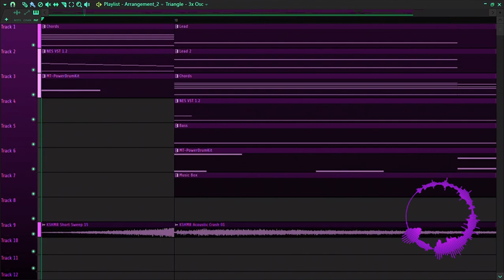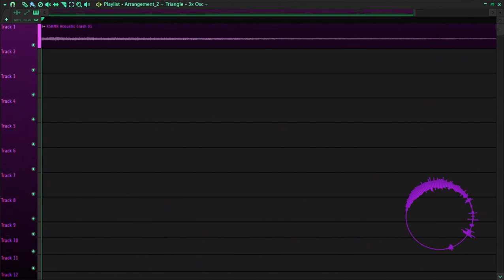My World, My Rules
Undertale yes

Song made in FL Studio